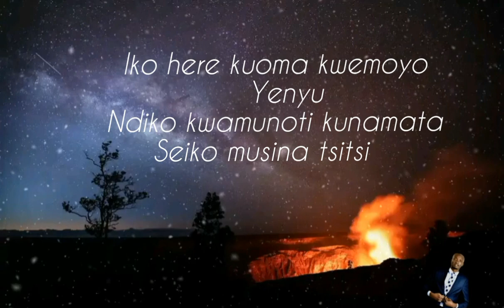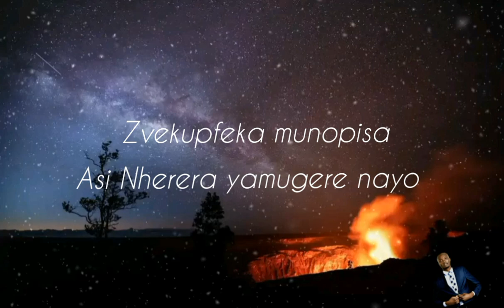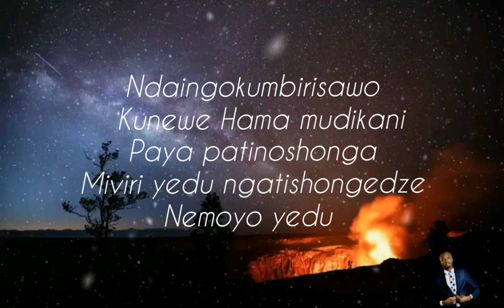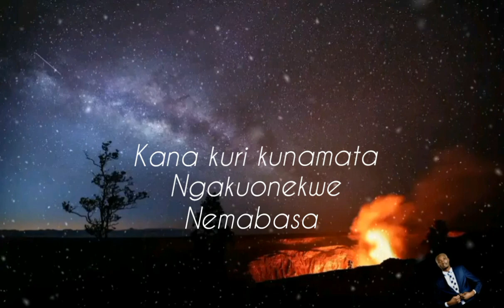Rudo Lyrical Video